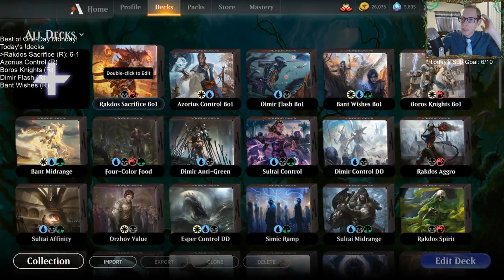Rakdos Sacrifice: One of the best decks for Best of One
Ranked w/ Rakdos Sacrifice! MTG Arena - Best of One Standard, 11/4/19